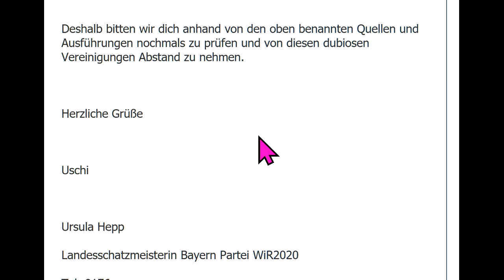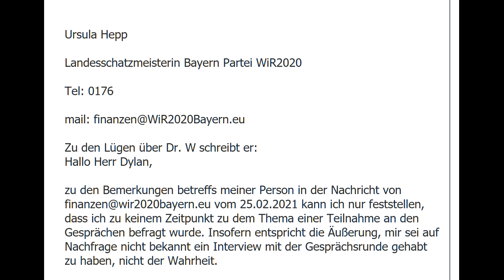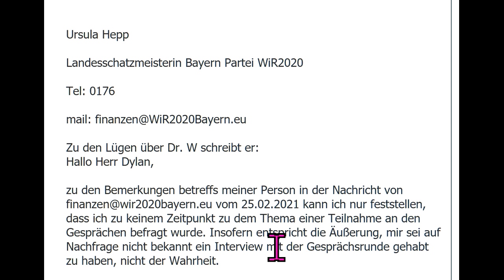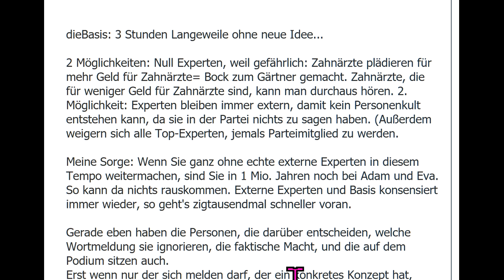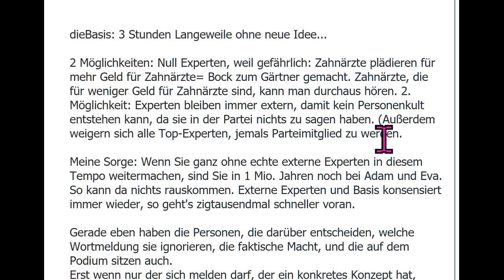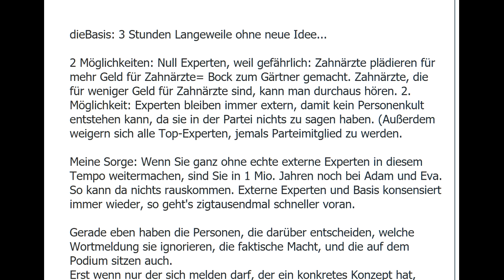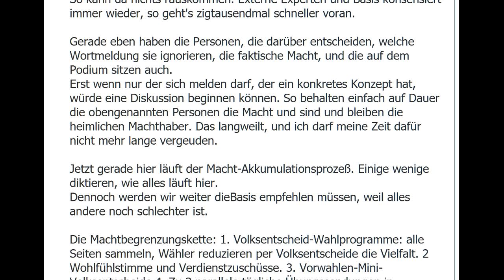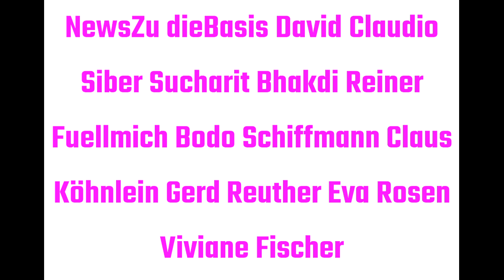WiR2020 eu-Skandal Tips für dieBasis Sucharit Bhakdi Bodo Schiffmann Reiner Fuellmich D Siber Merkel